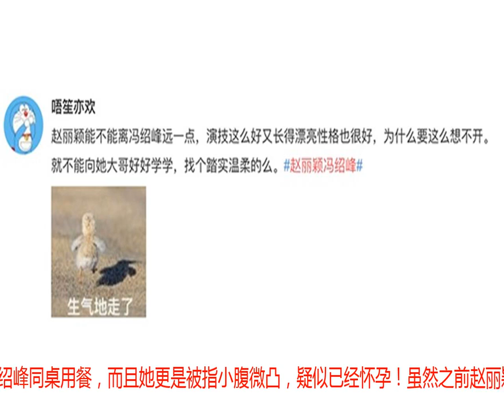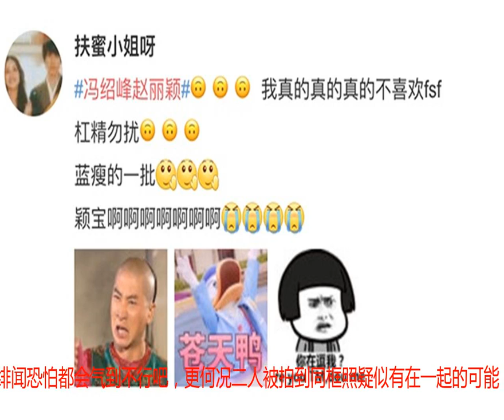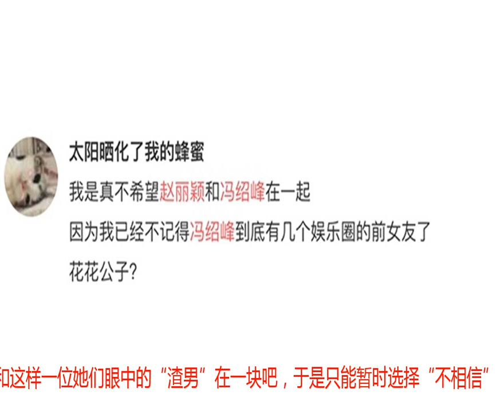打死也不想承认赵丽颖与冯绍峰相恋！颖宝粉丝为啥瞧不上冯绍峰？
冯绍峰赵丽颖又双叒叕被拍到了，继上一次合体现身香港购物、同搭一个航班、同时现身某购物商场后，这一次赵丽颖不仅仅被拍到与冯绍峰同桌用餐，而且她更是被指小腹微凸，疑似已经怀孕！虽然之前赵丽颖曾间接否认过怀孕传闻，但是这一段时间又是被拍到新恋情又是被拍到肚子有情况，否认的说辞似乎越来越站不住脚，不过要知道即便有再多被拍的照片和证据，只要当事人不想承认，你的“真相”就永远都只是“传言”而已。其实怀孕传闻也好、相恋传闻也罢，越来越多的证据说明这两人的关系肯定是“剪不断，理还乱”，根本不是普通的朋友关系那么单纯了。不知道大家发现没有，赵丽颖第一次被拍到与冯绍峰二人同框也好，第一次被传与冯绍峰有恋情也好，每每二人的名字被拿到一起，赵丽颖的粉丝就会暴跳如雷。如果被看到相恋、怀孕等字眼，颖宝的粉丝更是无法忍受，甚至要跳出来语言攻击，痛骂冯绍峰。而对于赵丽颖之前的恋情传闻或者与其他男星相关的话题，颖宝的粉丝就要宽容的多了，睁一只眼闭一只眼，从不过分关注。这就很让人好奇了，为啥赵丽颖的粉丝唯独对冯绍峰避之唯恐不及？这恐怕还要说回冯绍峰自己本身的问题，绯闻太多！作为娱